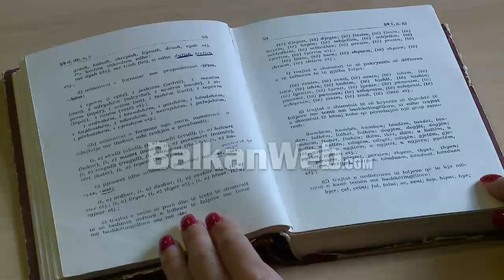“Sharlatanët doktor shkencash”, Rama shigjeton pedagogët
Kryeministri Edi Rama ka prezantuar bibliotekën digjitale universitare. Në fjalën e tij, Rama ka shigjetuar pedagogët dhe dekanët, duke thënë se duhet bërë njëherë e mirë ndarja e pedagogëve sharlatanë “doktor shkencash” nga ata që meritojnë të gjithë respektin për dijet dhe punën që bëjnë. Për Edi Ramën, në universitet duhen bërë ndryshime radikale, ndërsa fajësoi rektoratin për disa problematika që hasen në fakultete. Rama foli edhe për transparencë të titujve akademikë, ndërsa shtoi se pikërisht për “transparencën e titujve akademikë”, Rektorati po hesht. Kreu i qeverisë tha se studentët duhet të vlerësojnë performancën e pedagogëve.